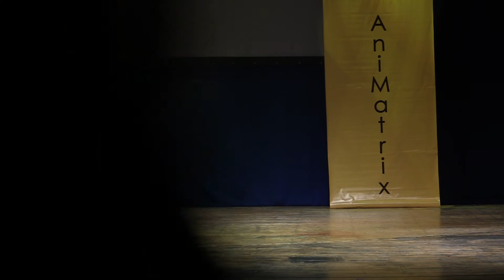4 13 Награждение участников и закрытие фестиваля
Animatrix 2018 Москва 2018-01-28